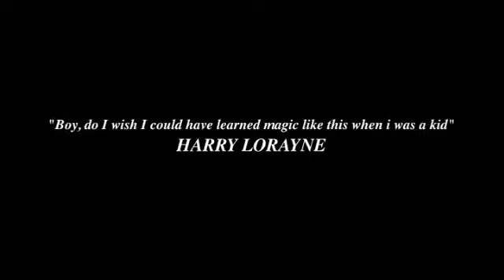Rhapsodies in Silver and Other Mysteries by Michael Vincent video DOWNLOAD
Enter a world of elegance and sophistication...

...where time stops, money disappears into thin air, black becomes white and white becomes black...

...Michael Vincent defies all human logic as the world's maestro of sleight of hand.

...and after the huge worldwide success of The Classic Magic of Michael Vincent...

...he is now back by popular demand to continue where he left off...

ALAKAZAM MAGIC IS VERY PROUD TO PRESENT THE MAGICAL ARTISTRY OF MICHAEL VINCENT

Once in every generation is born an individual whose work becomes known worldwide as a touchstone for excellence. With the hands of an artist and the soul of a poet, Michael is just such an individual.

His sleight-of-hand is masterful, his presentations are inventive and his performances are the epitome of class and sophistication.

As the only magician in history to have won the prestigious title of "Magic Circle Close-up Magician of the Year" three times, Michael has spent the better part of three decades honing his skills to become one of finest magicians that Great Britain has ever produced.

The material on this collection features some astonishing effects from Michael's repertoire. "Rhapsodies in Silver" focuses on magical effects using coins, while "Other Mysteries" features some of Michael's favorite card effects.

Volume 2 continues where the first volume left off with Michael taking you on an introspective journey into his world of magic. Over four videos, you will be privy to his thoughts, beliefs and values about the craft of magic.

While the focus is on magic with coins and cards, you will also be exposed to a way of thinking, which can take your magic to another level. The pathway to excellence is all about having a road map and the terrain on this video has been laid for you to follow.

Michael amplifies his teaching and mentoring with the intention to leave you moved and inspired to become even better magicians. As you watch it, you will experience for yourself why Michael's stunning presentations are regarded by audiences and fellow professionals alike as some of the very best in the world today.